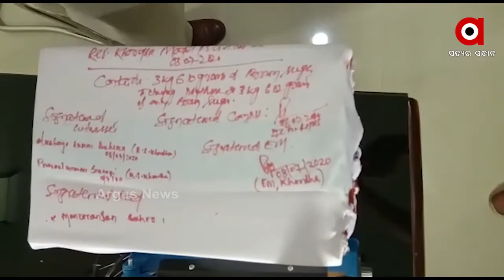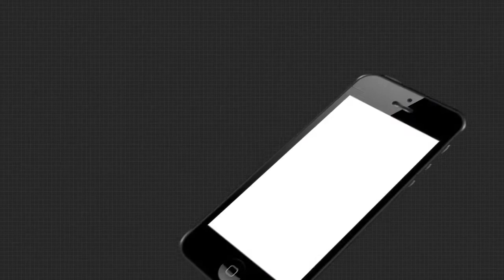ନିଶା କବଳରେ ଏବେ ଓଡିଶା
ଓଡିଶାକୁ ଆସୁଛି ପୁଳା ପୁଳା ବ୍ରାଉନସୁଗର । ନିଶା କବଳରେ ଏବେ ଓଡିଶା । ରାଜ୍ୟକୁ ଆସୁଥିବା ଏହି ଧଳାଜହର ପଛର ଚେର ଖୋଜୁଛି ପ୍ରବର୍ତନ ନିର୍ଦେଶାଳୟ । ଧଳା ଜହର ବିକ୍ରି ପରେ ଆଦାୟ ହେଉଥିବା ଟଙ୍କା କାହା ପାଖକୁ ଯାଉଛି ? ରାଜ୍ୟ ବାହାରେ ଥିବା କିଙ୍ଗପିନ କିଏ ?